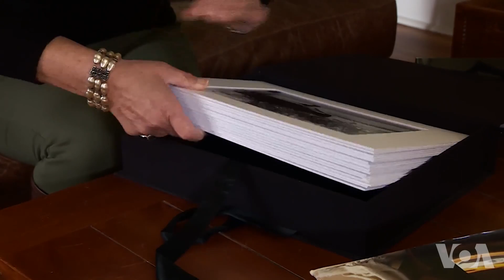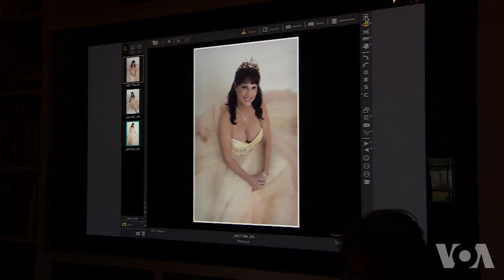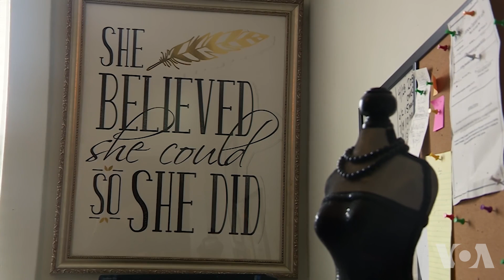《大千世界》：为乳腺癌幸存者摄影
乳腺癌幸存者就不是完整的女人吗？马里兰州的戴维斯维尔市有一个为乳腺癌幸存者摄影的项目，摄像机镜头让她们重新获得自信。